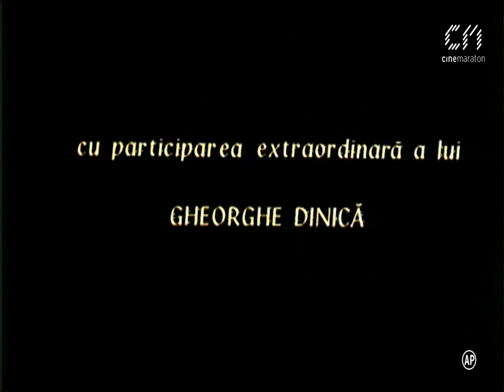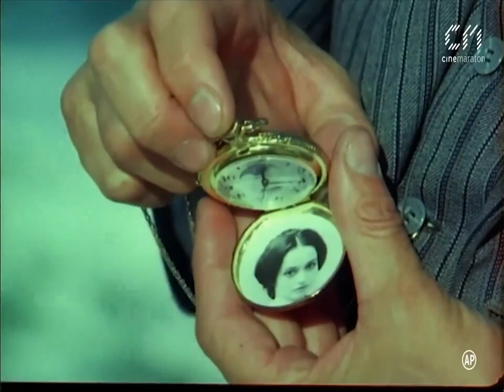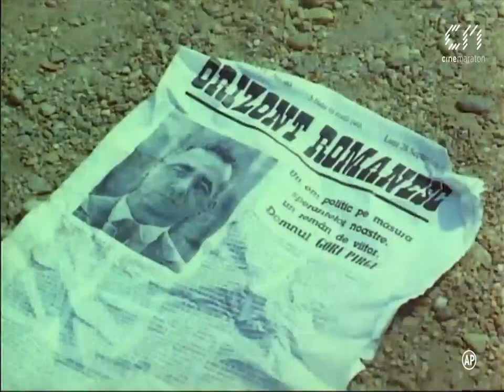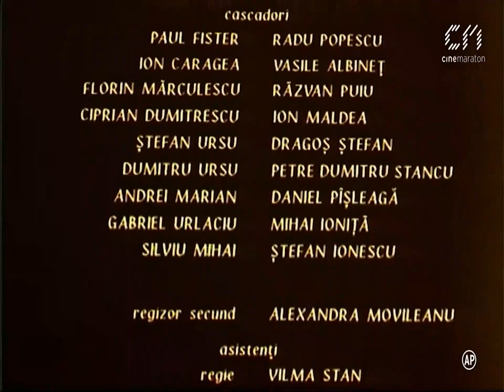Craii de curtea veche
Regia: Mircea Veroiu
Actori: Mircea Albulescu, Marius Bodochi, Ovidiu Iuliu Moldovan, Razvan Vasilescu, Ilinca Goia,  Stefan Sileanu, Nicolae Urs, Marinela Chelaru, Ion Marinescu, Cristina Tacoi, Diana Gheorghian,  Boris Petroff, Vasile Albinet

Pasadia, Pantazi si Cara se intovarasesc cu marlanul Pirgu, pentru ca "totul e zadarnicie". Pentru acesti printi ai noptilor pierdute, singurul lucru sfant e prietenia, iar "javra" e cea mai buna calauza intr-o calatorie prin noapte.

Ecranizare dupa romanul "Craii de Curte Veche" lui Mateiu Caragiale.